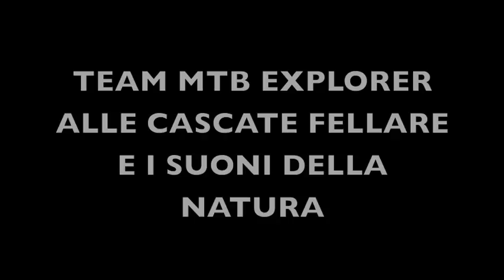CASCATE FELLARE EI SUONI DELLA NATURA